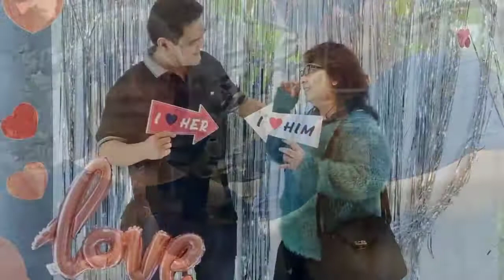Happy 19th Wedding Anniversary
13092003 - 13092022